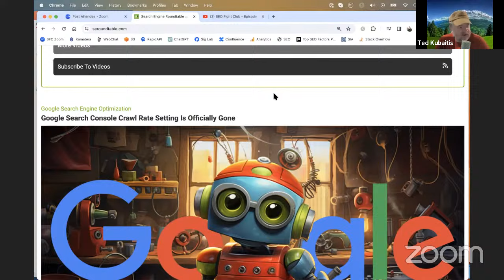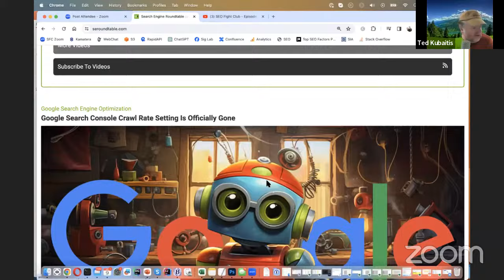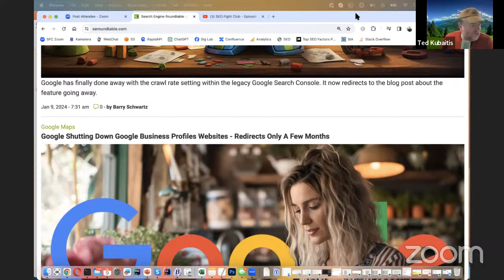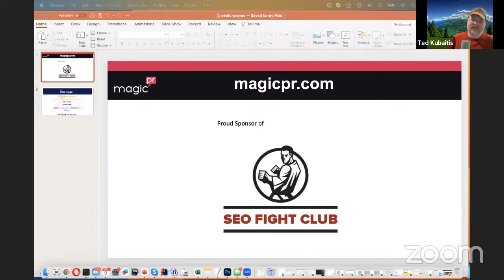SEO Fight Club - Episode 228 - SEO Q & A